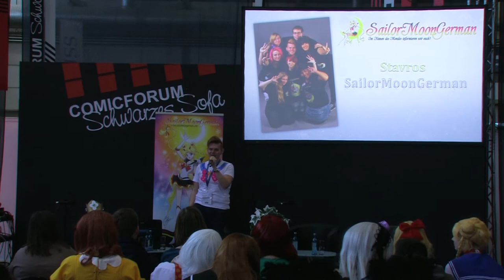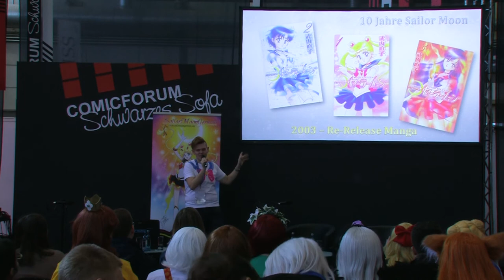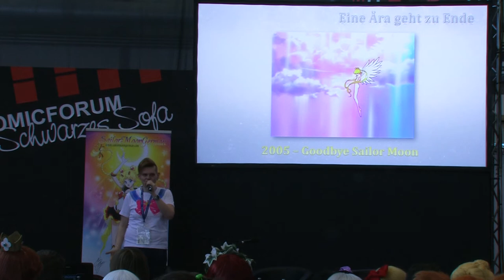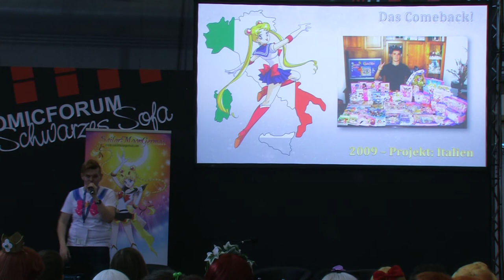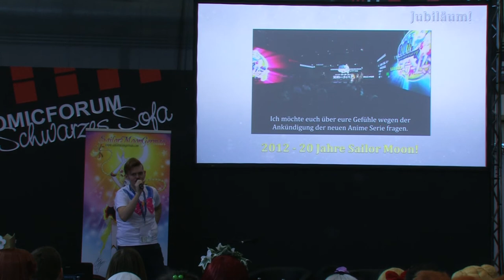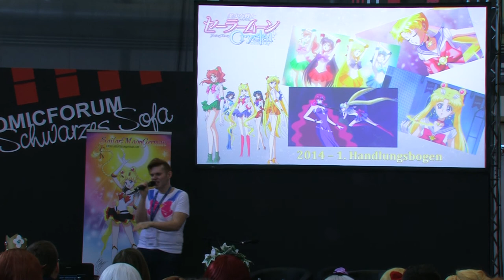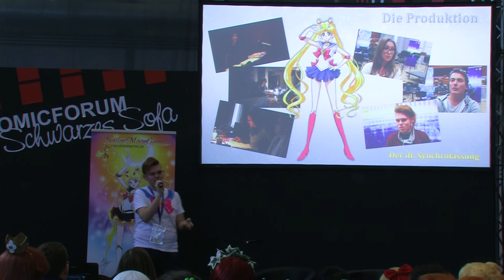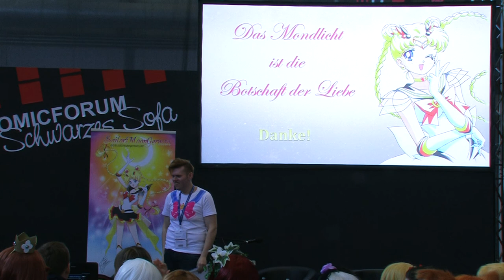[MCC 2017] 25 Jahre Sailor Moon Vortrag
Auf der Manga-Comic-Convention 2017, präsentierten wir einen Vortrag zu 25 Jahren "Sailor Moon"!